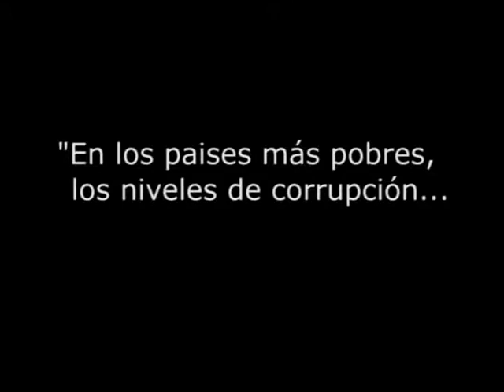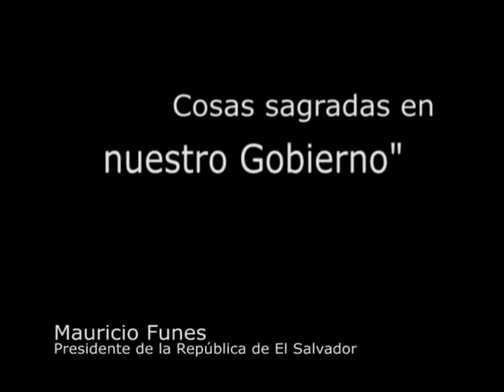Política de Transparencia FISDL